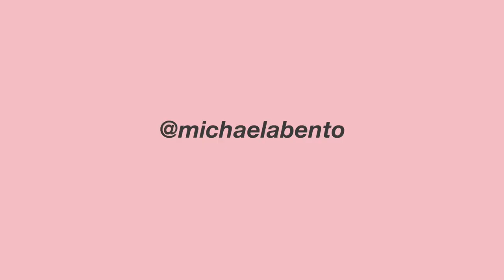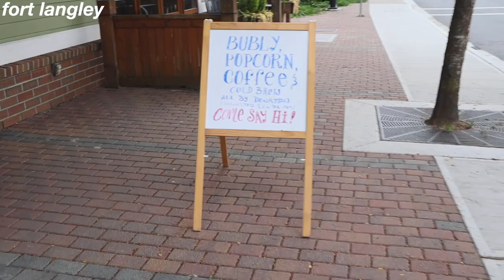The perfect fall day (diy PSL,fall fashion,vegan cookies & exploring)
we are feeling the fall vibes TODAY

my code: BENTO10
necklace name: Meesh
earings name: Suzanne
ring name: Chloe